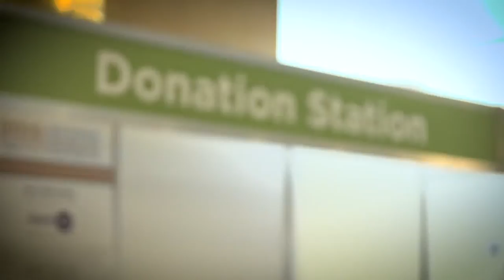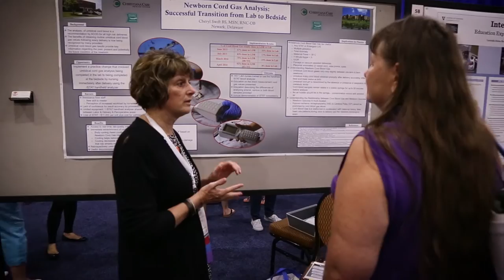AWHONN 2016 Highlights Video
Thank you for joining us in Grapevine, Texas for the 2016 AWHONN Convention - the Biggest Educational Event for Obstetric, Neonatal and Women’s Health Nurses! We can't wait to see you June 24-28, 2017 in New Orleans